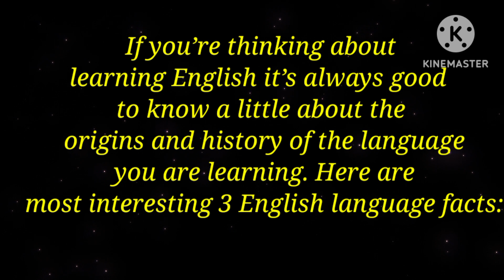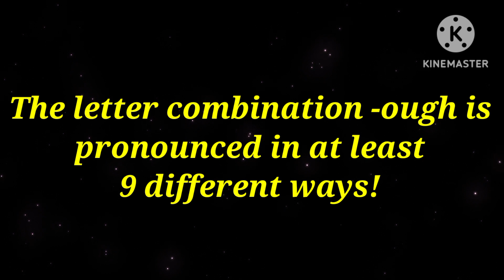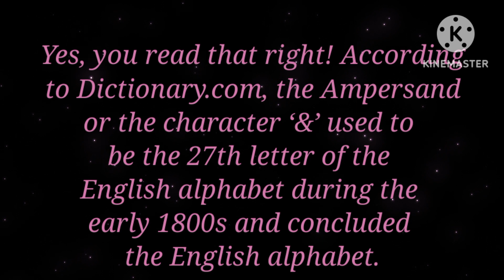3 interesting facts about english language will blow your mind 😱😳🧐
3 Interesting Facts About the English Language that You Didn't Know.
Fascinating, useful, practical, weird, strange, fun and interesting facts about English and the English language.I have compiled a list of 3 fun and interesting facts about the English language. Get ready to impress your friends!!!

facts, amazing facts, interesting facts,